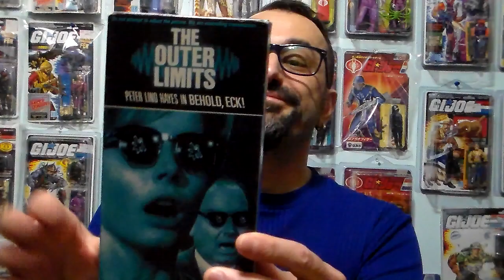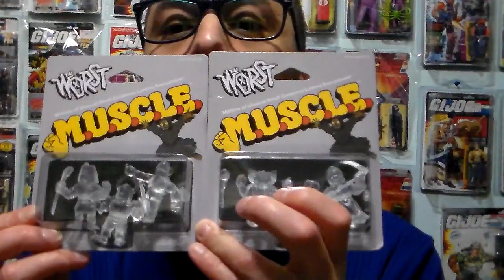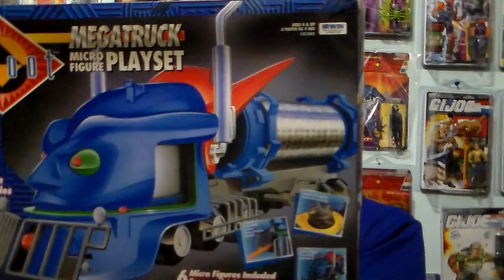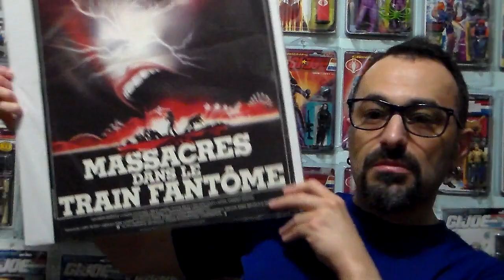Review of my founds at NOSTALGIE #7 Aug.12 2018 PlasticJunky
hi there plasticdudes all my  videos are raw on the spot so yes i forget there names STAYPLASTIC